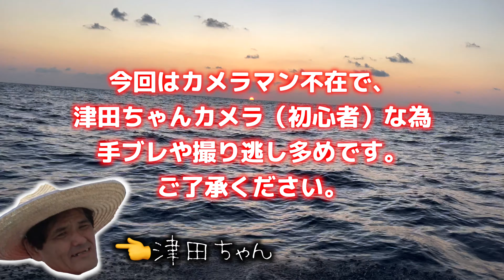怪魚が釣れまくりでヤバすぎる船長のプライベート釣行【釣り船AQUA】【GT】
今回も良ければ最後までご覧ください！